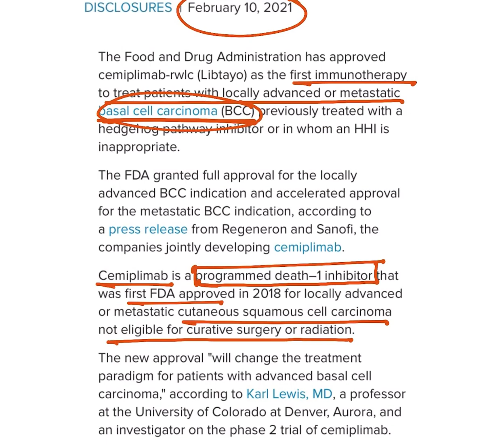RECENT UPDATE IN DERMATOLOGY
Cemiplimab (LIBTAYO®; cemiplimab-rwlc), a human programmed death receptor-1 (PD-1) monoclonal antibody that binds to PD-1 and blocks its interaction with programmed death ligands 1 (PD-L1) and 2 (PD-L2).